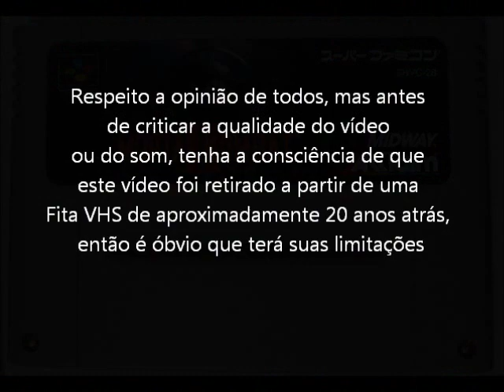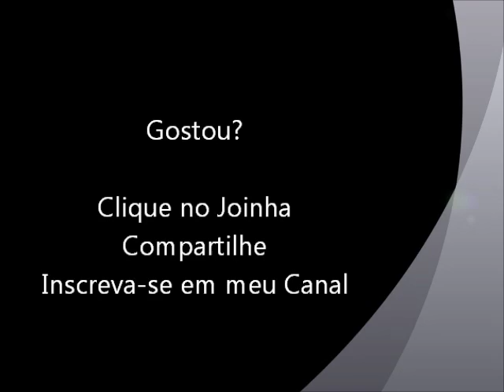Mortal Kombat 2 (Super NES - VHS Rip) Reptile - Fatality, Babality e Friendship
Fatality, Babality e Friendship com o lutador Reptile do jogo Mortal Kombat 2 para Super Nintendo. Vídeo retirado a partir de um VHS.